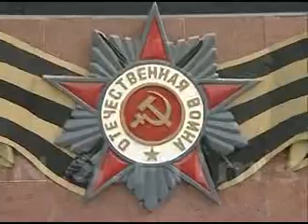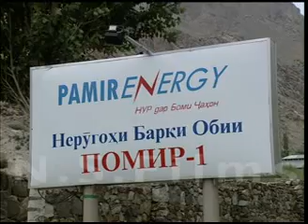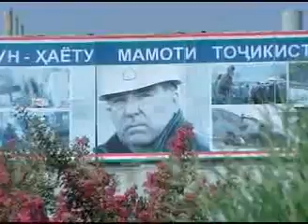Devlopment of tajkistan1